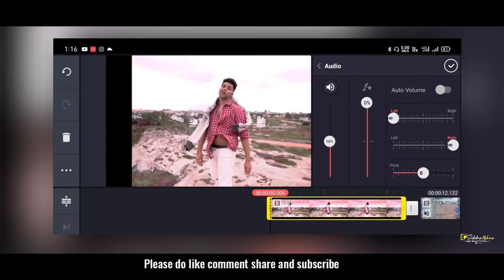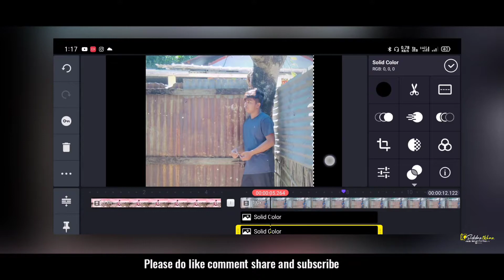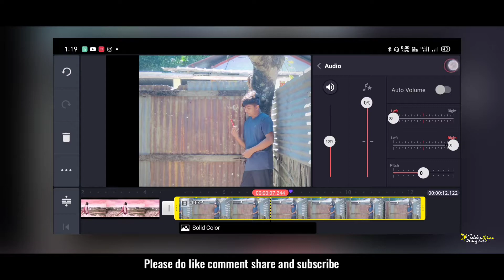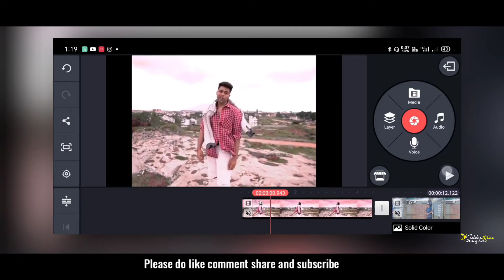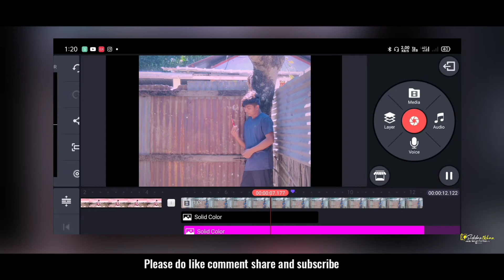Dirumochik | Adhura Sa main | music video breakdown | Dirumochik video editing tricks | Sidshab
All materials Link upload now telegram channel